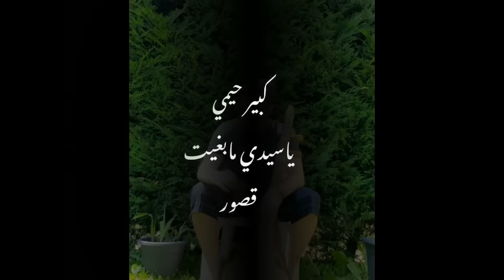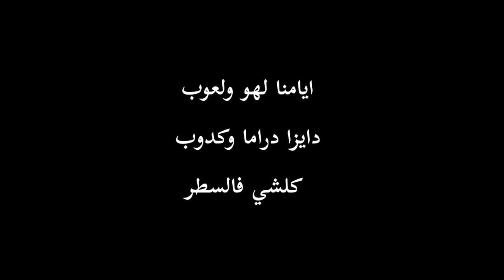kabir himmi _ ياسيدي مابغيت قصور والا نعلي علي سور